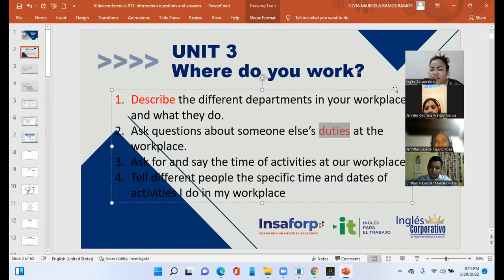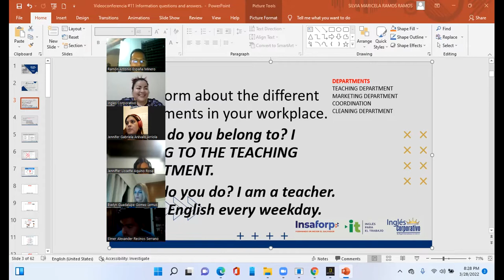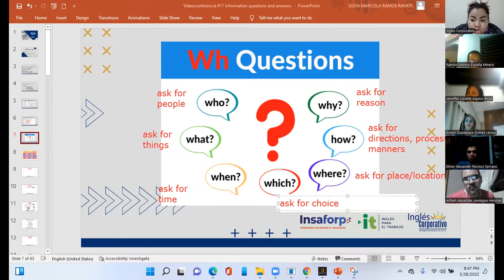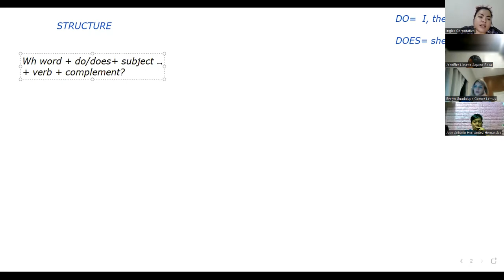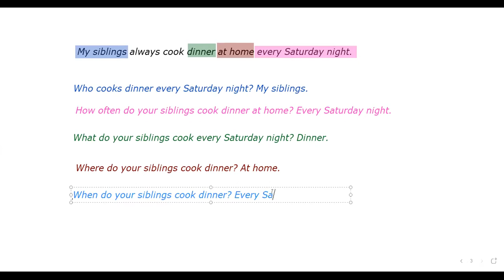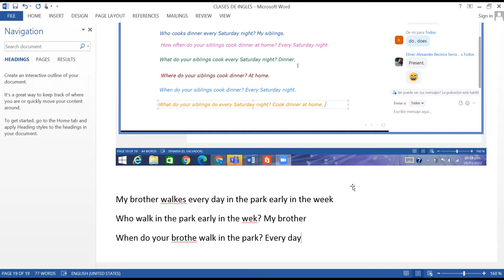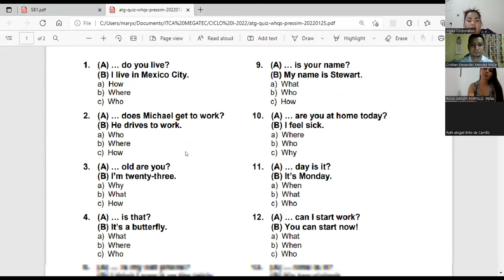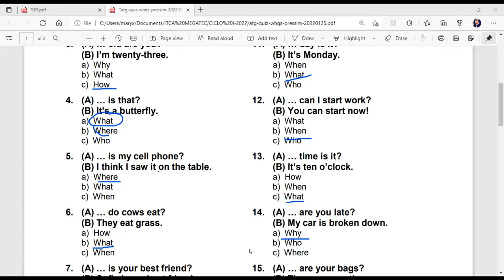Ingles Corporativo-Videoconferencia #11 INFORMATION QUESTIONS AND ANSWERS.